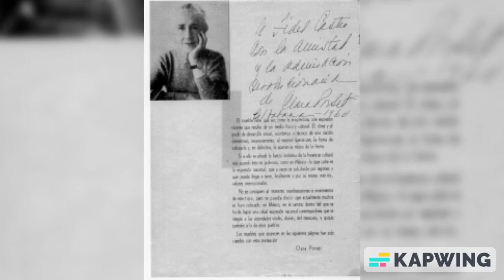Exponentes del Diseño Industrial - Clara Porset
Breve historia bibliográfica de una de las mayores exponentes del diseño industrial en México. Clara Porset.